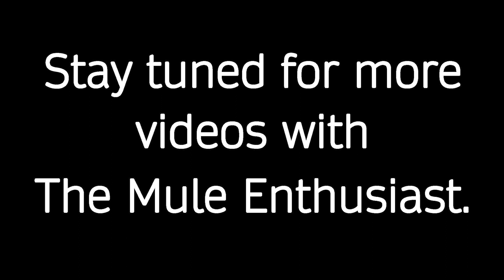Heartland Horse Shoeing | The Mule Enthusiast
For more information on the Ozark Mule Days and The Missouri Mule Makeover click on this link: